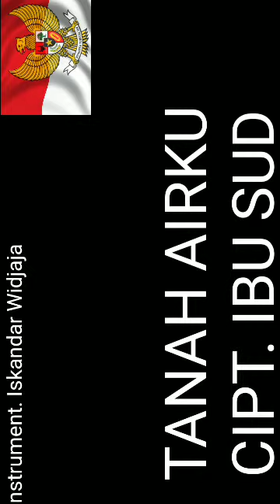FOTO PRESIDEN INDONESIA (TANAH AIRKU, Ibu:Sud)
Instrument: Iskandar Widjaja